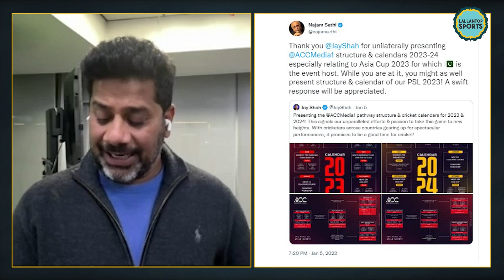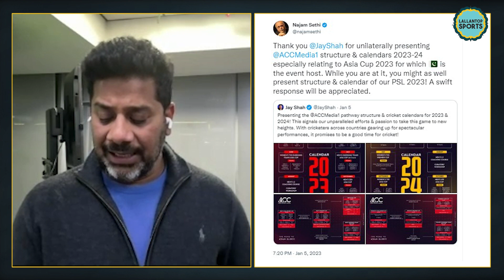एशिया कप और जय शाह को लेकर क्या बोले PCB चेयरमैन Najam Sethi|BCCI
Watch the interview of Najam Sethi, Chairman of the Pakistan Cricket Board on the ongoing controversy over Jai Shah and the Asia Cup.